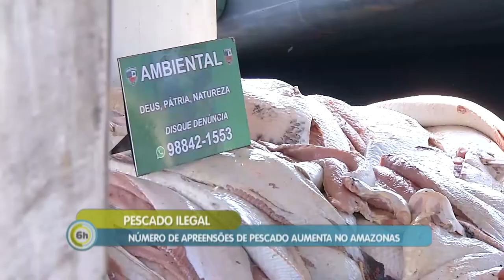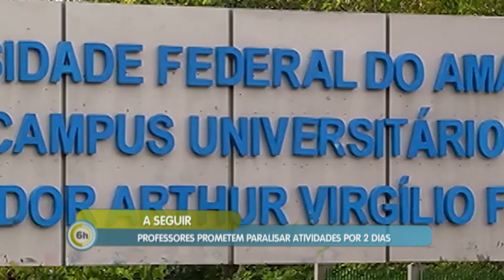6 Horas Notícias – 30 09 2019 02º Bloco